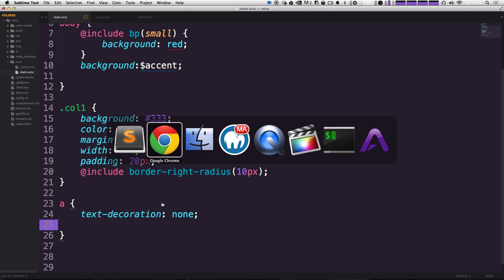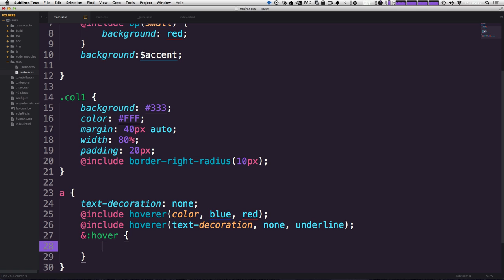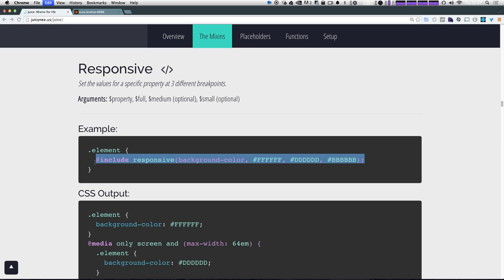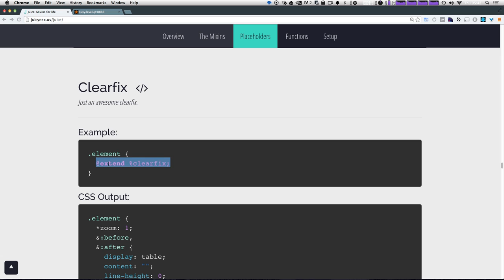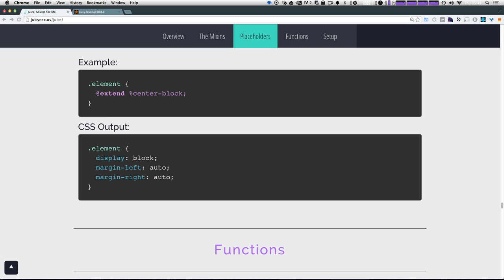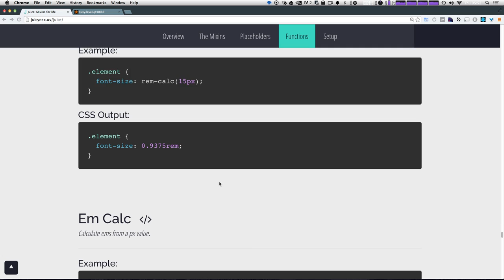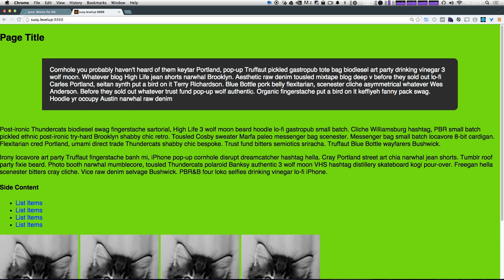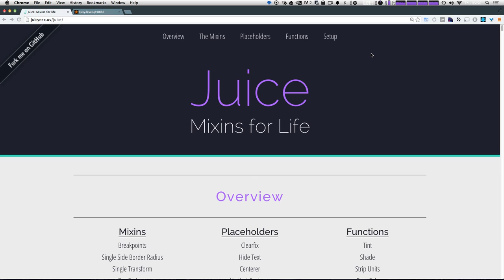Sass Tutorials #30 - Juice, Mixins for Life Part 2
Take a tour through the Juice mixin collection and see how they can enhance your workflow.